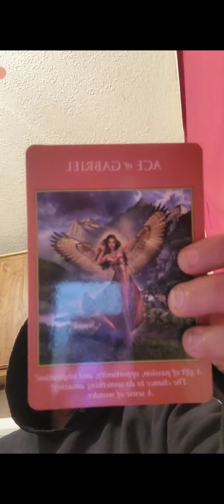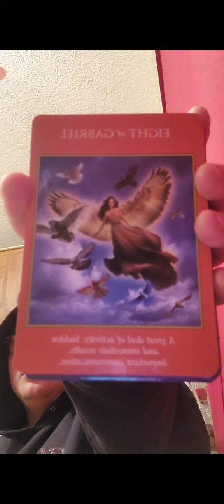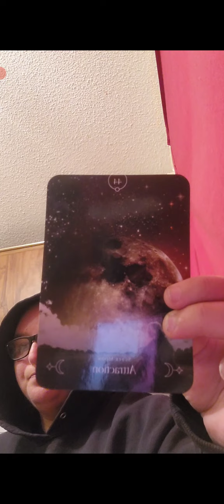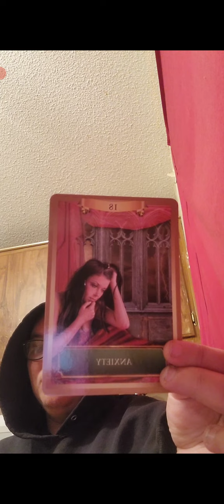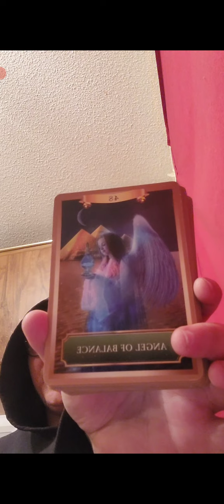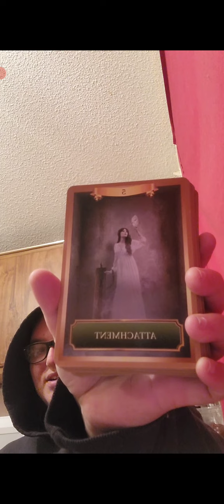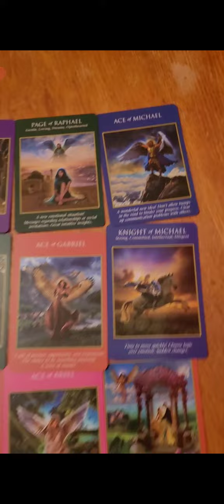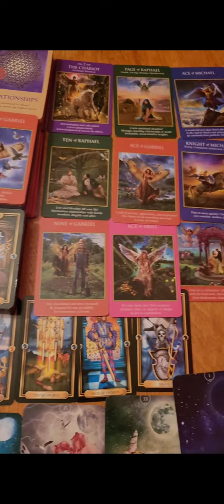gotminapulatedtohurtafiresignonlytofindouttheygotback Stabbedbetrayedtakingsome1kindnessforweakness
someone toke someone's kindness for weakness and got manipulated to hurt a fire sign only to find out they got betrayed really bad can't trust everyone who put someone in sadness regret and feeling foolish of taking someone's confession diffantly and communication needs to be cleard up but they have  Excity from  Strategized everything to the plots plains to hurt someone else and there selfs can't trust people wearing a fales masks who are two faced sneaky narcissistic people who play  Projection someone feels bad for their actions of not being careful about there love life communication with others now the person is walking away from the  Deceptive vindictive 2 faced can't be trusted people who cussed emotional problems physically emotionally spiritually pain to the heart speace of in shocked why would people twisted there words and the fire sign will be getting communication that's important to what others have planned dirty deeds that came to light hopefully lesson learned